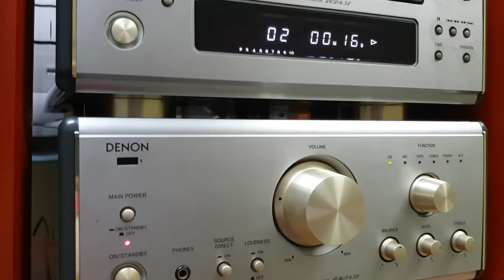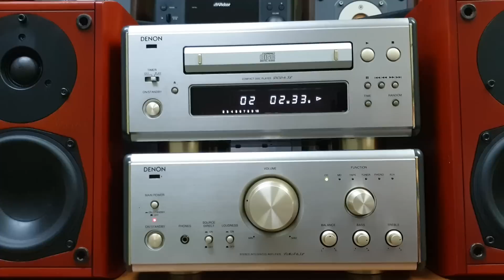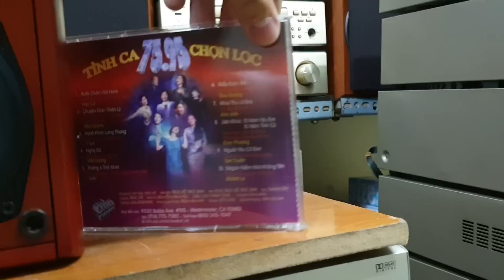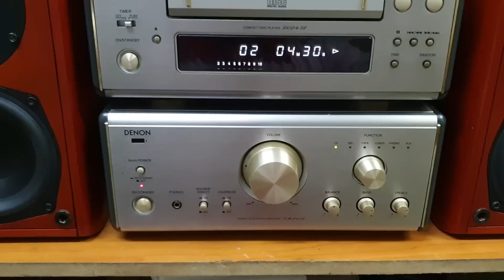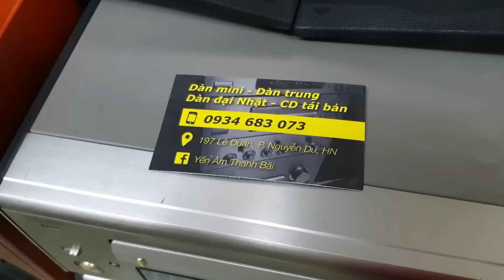Dàn trung DENON 6.5L mua biếu sếp tuyệt vời 😉 - Yến Âm Thanh Bãi - Dàn Nhật CD Tái Bản - 0934683073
Giá: 10tr - LH: 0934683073 cả nhà nhé 😊

Đĩa này công nhận toàn bài hay: "Tình ca 75.95 chọn lọc" (Asia). Ae cùng đeo tai nghe & thưởng thức ạ ❤️

➡️ Dàn trung Denon 6.5L - Phiên bản thu nhỏ của 7.5L - siêu xinh, siêu đáng yêu 😘

Loa size mini nhỏ gọn nhưng công suất 100w, sử dụng cùng một công nghệ và thiết kế giống 7.5L nên chất âm không hề thua kém đàn anh chút nào, mức giá thì lại quá hời 😂

Em này thiên về dòng nhạc nhẹ trữ tình, loa 2 đường tiếng nhưng 3 loa (1 loa bass nằm trong) cho chất âm chi tiết, bật nhỏ tí tách trước khi đi ngủ nghe cực hay, phù hợp phòng diện tích 15m2 trở lại 👍

2 thớt complet, loa SC-E717R màu champagne tuyệt đẹp. Điện 100v, Made in Japan zin nguyên bản 😉

➡️ Mua để dùng rất hay, mà mua biếu tặng sếp lại càng hợp lí ae nhé ✌️✌️✌️